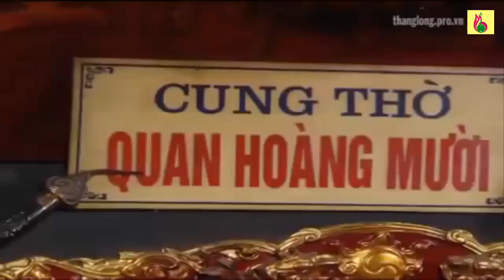Xuân Hinh Dâng Văn Ngọt Như Mía - Hát Văn Hay Tuyệt Nhất 2017 - Dâng Văn Quan Hoàng Mười